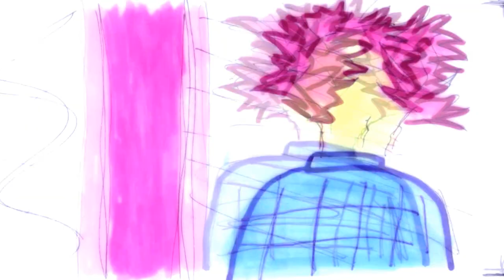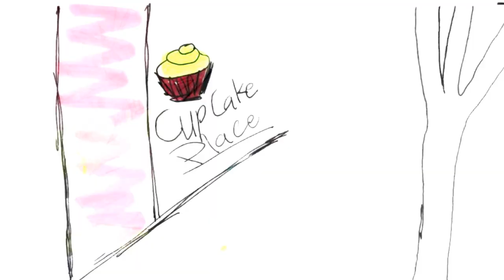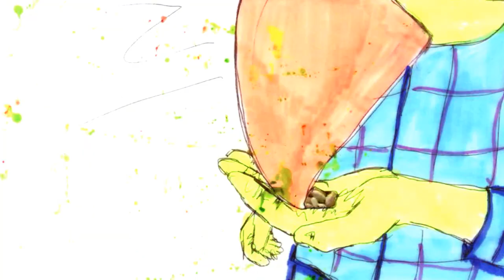NEOBYRD - My Sweetheartless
Neobyrd's groundbreaking hit "My Sweetheartless" earned him a lot of recognition and captured the hearts of many of his fans. Impressed by his fresh approach, The Cairo Jazz Club Agency ventured into bring it to life through the unconventional method of rotoscoping. The 5 minute video took several months of production since each second requires 12 frames of drawing, bringing it up to a staggering 3,800 drawings!

The concept behind this video deals with the subject's reminiscent mental entrapment by a devious heartless woman, whose memory will not part him and haunts him in everything he does.